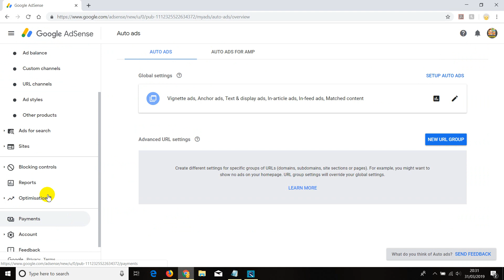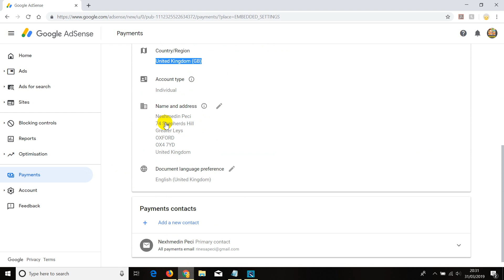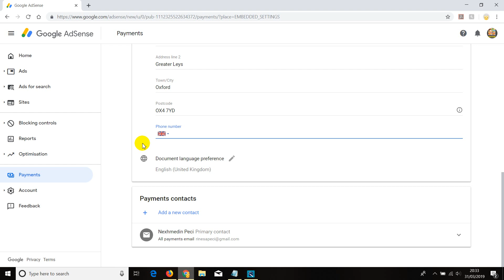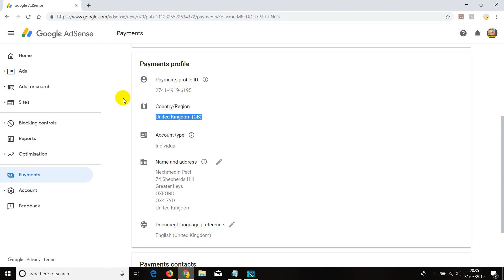Google Adsense Ndryshimi i Shtetit dhe Adreses ne Google Adsense